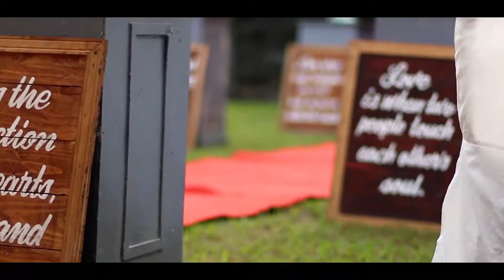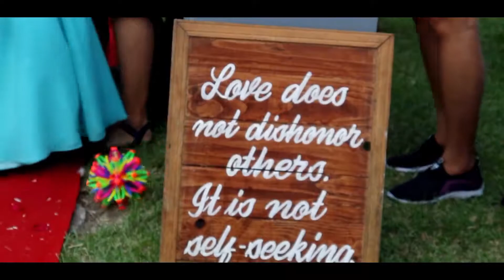Emily and John Lester